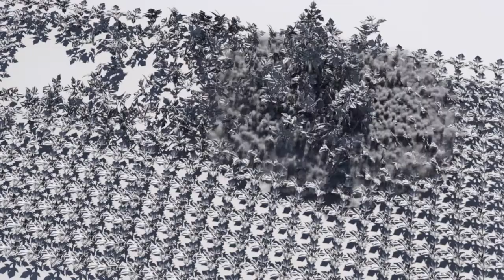Dust sim/particles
Ground dust simulation